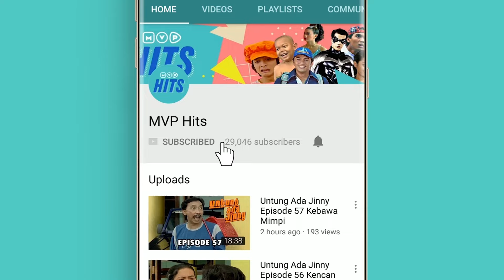FTV Anakku Sayangku Episode 4 (Okan Kornelius, Happy Salma)